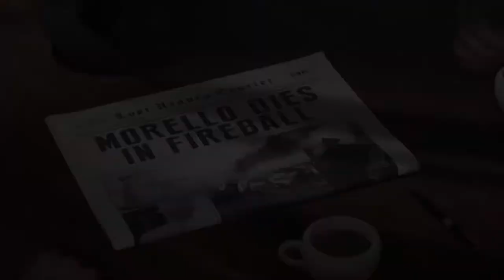Mafia: Definitive Edition // Gameplay Reveal [1080p]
Watch the official gameplay reveal of Mafia: Definitive Edition, featuring the mission “A Trip to the Country” along with developer insights from Hangar 13 President Haden Blackman.